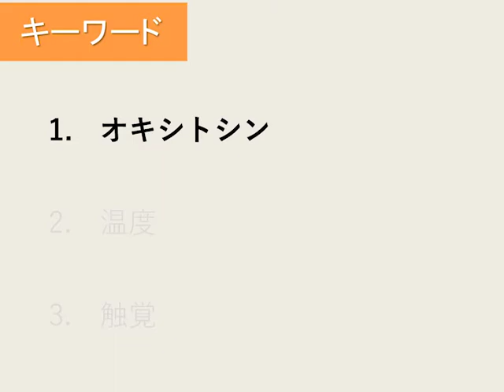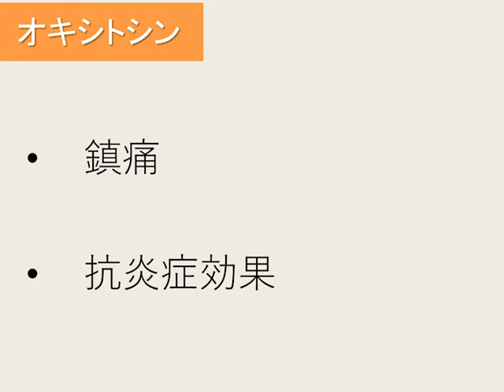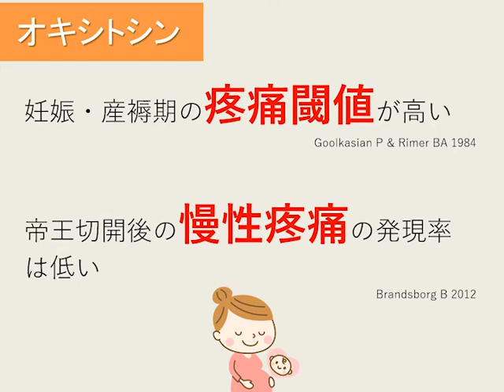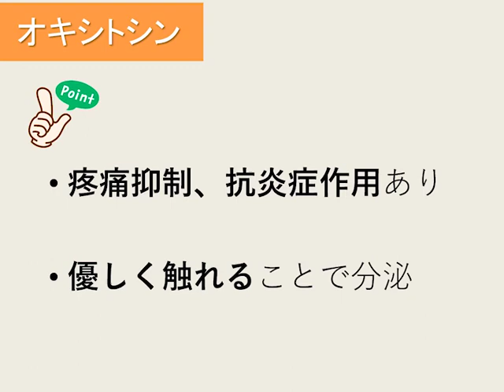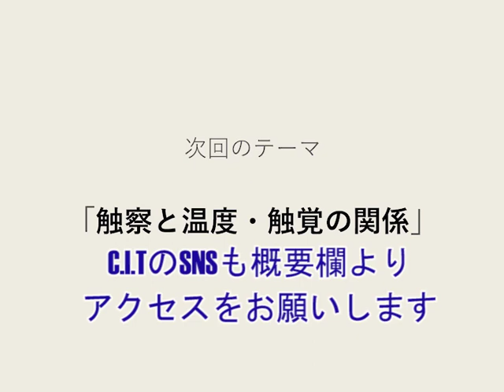触察・触診ワンポイントアドバイス② 「触れることで起こる反応」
【コロナ支援活動・無料動画配信】
『触察・触診ワンポイントアドバイス②』

鳥井 喬也 先生

理学療法士
メディカルライナーズ訪問看護ステーション
☑体表解剖学研究会運動器系体表解剖セミナー A・Bコース終了

「触れることで起こる反応」

是非普段の臨床に役立てて頂ければと思います。

日頃より、CITの活動にご賛同いただきありがとうございます。
新型コロナ感染対策により、
公私共に様々な制約がある中、
少しでも皆様の臨床のお役に立つ事ができればと思い、
弊団体は無料にて動画配信を行います。

今回のシリーズはCITスタッフの鳥井より、「触察・触診」について全4回に渡り配信させて頂きます。

前シリーズの
☑股関節ワンポイントアドバイス
海老名総合病院　湯田 健二

☑心電図ワンポイントアドバイス
海老名総合病院　澤  朋希

☑動作練習のポイント
ML訪問看護ステーション　金 誠煕

☑足関節ワンポイントアドバイス
蒲田リハビリテーション病院　横山 晋平

☑膝関節ワンポイントアドバイス
東京品川病院　星野 樹

☑消化について考える
海老名総合病院　田中 亮太

などもこちらから無料にて

【CIT JapanのYouTubeチャンネル】

よりご覧下さい。

新型コロナウィルスの感染拡大が終息し、
皆様とお会いできることをスタッフ一同楽しみにしております！

※ブラウザでご視聴なれない場合は、YouTubeアプリでのご視聴をお願いいたします